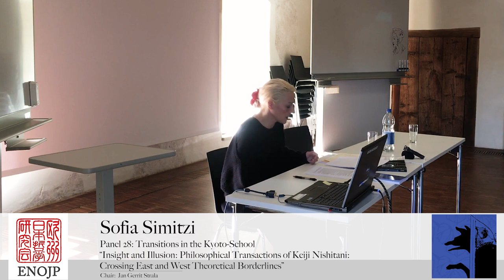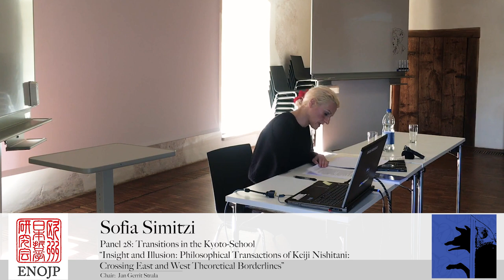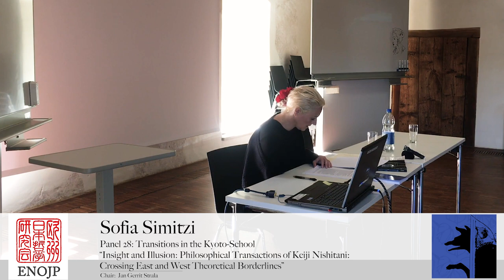Sofia Simitzi - Insight and Illusion: Phil. Transactions of Nishitani Crossing East and West Borders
Panel 28: Transitions in the Kyoto-School

Insight and Illusion: Philosophical Transactions of Keiji Nishitani: Crossing East and West Theoretical Borderlines

Sofia Simitzi (Hellenic Ministry of Education)

The present paper attempts to examine the changes of Keiji Nishitani‘s philosophy as he tries to answer the major question if Life is Worth Living? Keiji Nishitani asks from the beginning of his major opus Religion and Nothingness: “What is Religion?” A question so familiar to W. James Philosophy and so close to Christian Mysticism and its Via Negativa. K. Nishitani focuses on religious experience from the personal perspective and therefore engraves the boundaries of experience and intersubjectivity in the light of the dark human abyss as it leaves philosophy exposed to the human experience of nihility, uncertainty, evil and death. What is real? K. Nishitani shows that the self-awareness of reality becomes an ultimate experience beyond right or wrong towards the mystical silence. K. Nishitani wants to bring the absence of the will to act to our attention through a series of claims of this absence. He searches for the self-awareness of reality, or, more correctly, the real self-awareness of reality and critizes that looking at things from the standpoint of the self is always to see things merely as objects, that is, to look at things without from a field within the self. It means assuming a position vis-a-vis things from which self and things remain fundamentally separated from one another. There is in fact a parallel movement of philosophical thinking or a method in K. Nishitani‘s thought from the explanatory to the descriptive as a phenomenological attempt to describe pretheoretically the I and Thou experience without falling prey to a psychologistic fallacy or philosophical dualism. These original places of experience are the building rocks of our experiential world including the self; to look at things from the standpoint of the self is always to see things merely as objects. K. Nishitani’s presupposes the positing of a hidden mental process takes the shape of a human need. Unlike classical philosophers, K. Nishitani does not try from the beginning to produce a systematic theory or a description of the meaning of human life (or its absence) but he describes the dark parts of this life in the course of unraveling philosophical questions and reminding us of the common character of our ordinary life both in West and East. Two great concerns dominate the philosophical transitions of K. Nishitani concerning the human self and the nature of reality as he offers an account of experience based on the self. Ironically, such a common place of problems and questions in both philosophy and life would certainly be useless if K. Nishitani’s thought became an abstraction that validated philosophy according to a narrow sense of nothingness and its effects. K. Nishitani choses a life according to the Great Doubt where reality as an object and the ego are both thrust into darkness or in a primordial level of being.